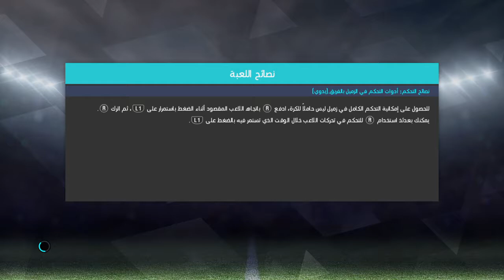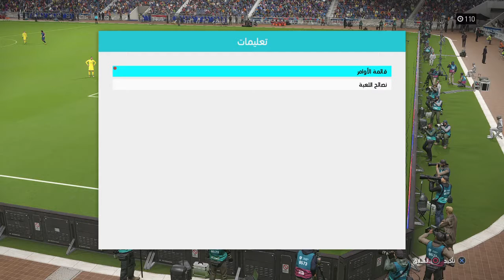PRO EVOLUTION SOCCER 2018_khaledyousry&1st of world